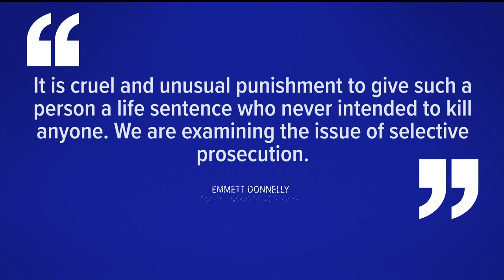Reaction after Jamal Smith convicted in the murder of Jay Boughton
Smith was charged with both first and second-degree murder in the death of Boughton, following what investigators call a short road rage incident.